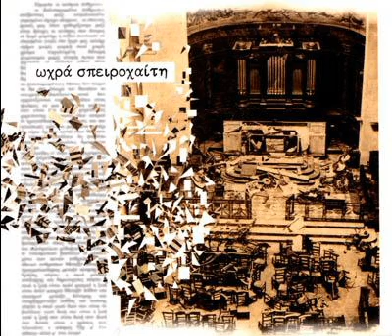Ωχρά Σπειροχαίτη - Ναγκασάκι